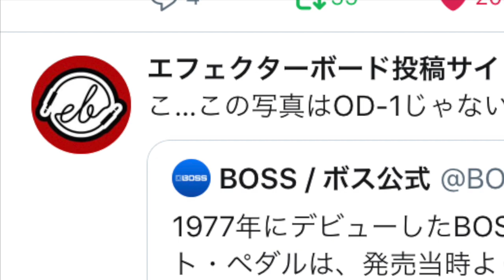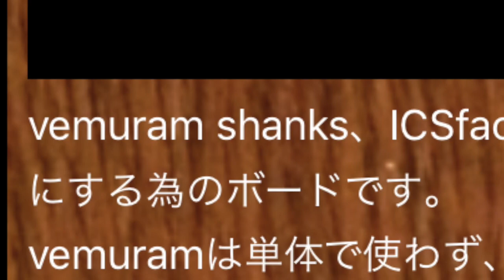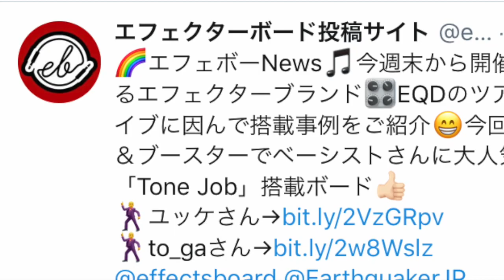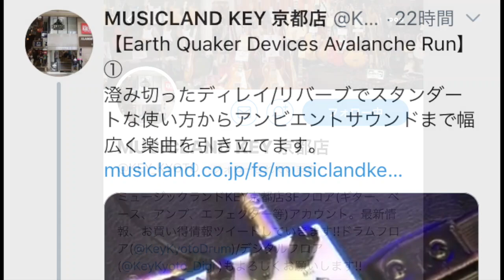えのけんさんの直列のコンパクトボード＆国産ペダル♪つぶやき145【Vol.643エフェボーチャンネル】5/24のご挨拶